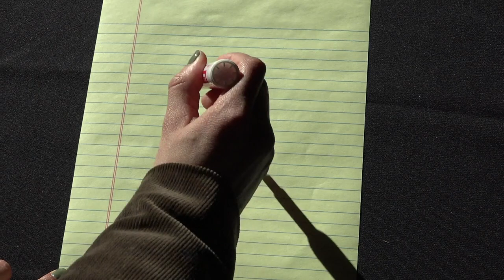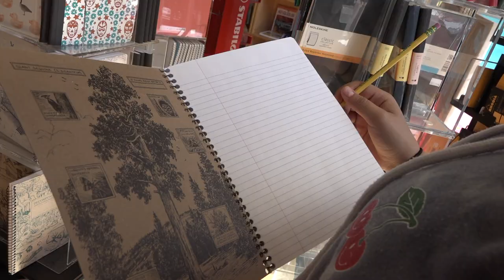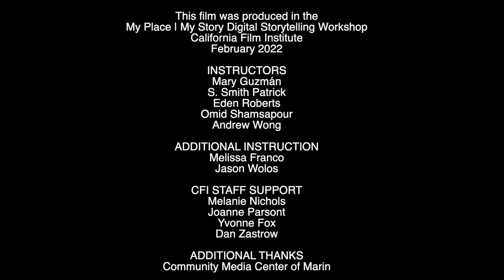MY PLACE | MY STORY Workshop - February 2022 - A film by Brenda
MY PLACE | MY STORY - February 2022 - A film by Brenda